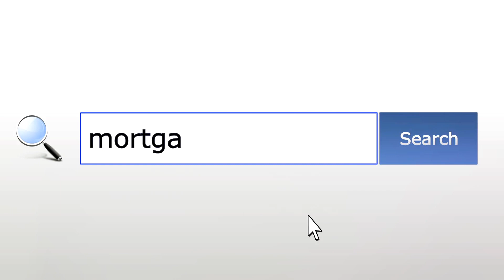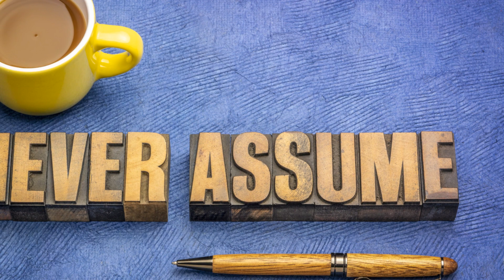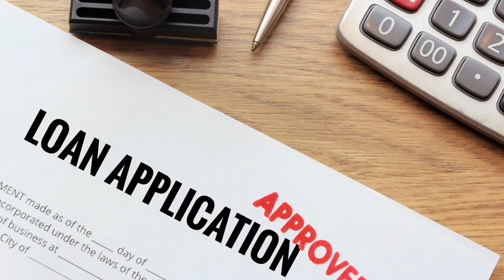3 Questions to Ask Your Lender to save THOUSANDS !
In this video, we will discuss 3 most important questions to bring up with your mortgage lender when purchasing a home or doing a refi.   Lenders can "make or break" the transaction and simply being "preapproved" is not enough anymore.  You need to get with the right lender that will have an honest dialogue with you and one that will work in your best interests, not theirs!

If you would like specific information on FHA 1st time home buyer mortgages and where to look in your state for approved lenders and programs, click the link below for the video and get details.

It is a great way to find out what's going on in your area of interest for pre-foreclosures, foreclosures, short sales, and HUD homes.